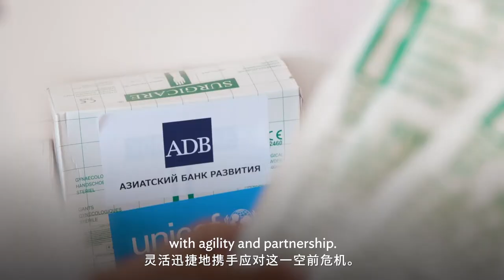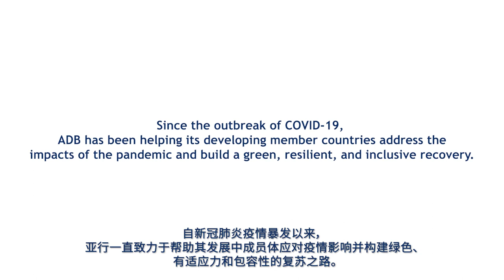在亚洲的曙光中苏醒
自新冠肺炎疫情暴发以来，亚行一直致力于帮助其发展中成员体应对疫情影响并构建绿色、有适应力和包容性的复苏之路。